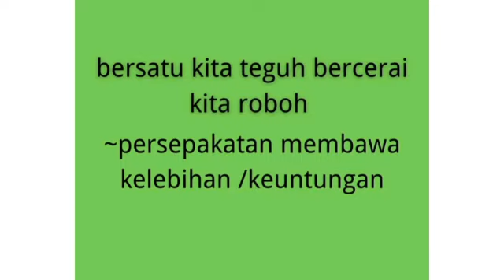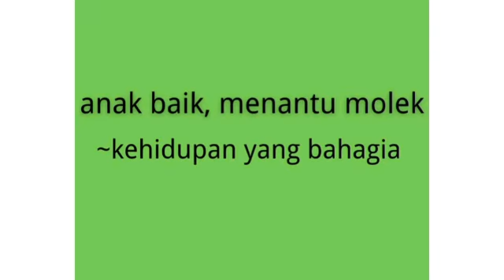SIRI 487: PERIBAHASA SEKOLAH MENENGAH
PT 3 DAN SPM